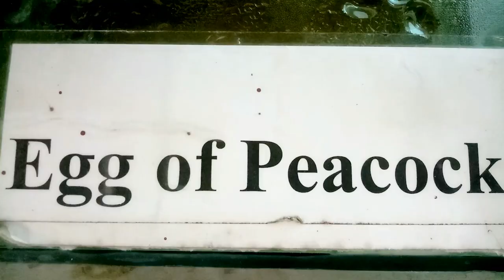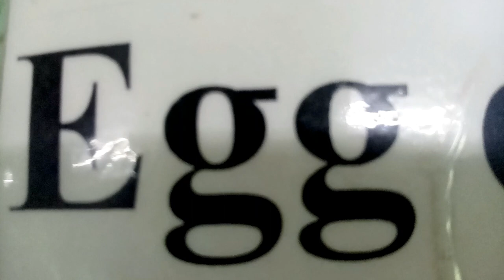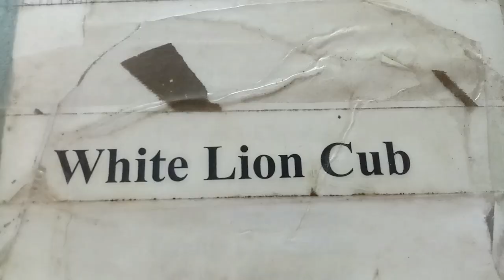Museum visit I No Copyright Videos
Museum visit

What you can not do:
1. You can not sell the video
2. Do not use it fully as in the video, change or mix something.

There are all kinds of videos on this channel on a category basis. Follow the Playlist. Inform also others who can be benefited.